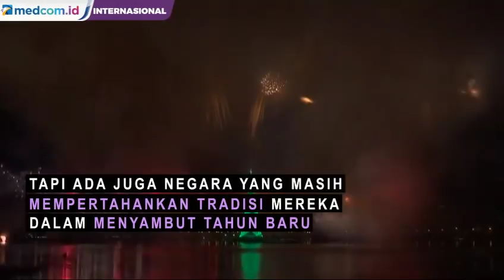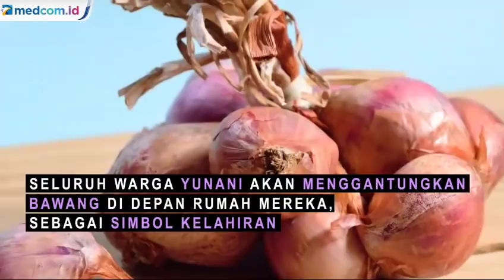Tradisi Unik Berbagai Negara Merayakan Tahun Baru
Malam pergantian tahun biasanya diisi oleh pesta kembang api dan berbagai atraksi yang kian menarik dari tahun ke tahun. Tapi ada juga negara yang masih mempertahankan tradisi mereka dalam menyambut tahun baru. Lalu negara mana lagi di dunia ini yang memiliki tradisi menyambut pergantian tahun? Simak di video berikut.